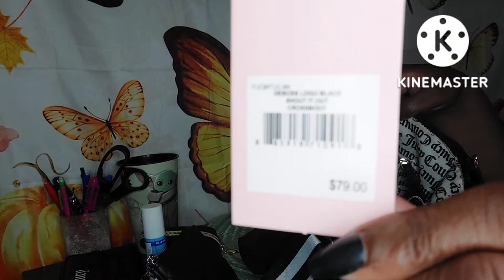What's In My Bag? Juicy Couture DeBoss Logo Crossbody @momambition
Hey friends!!   For the weekend I am carrying the Juicy Couture DeBoss Logo Crossbody.  Here I share what ya  girl is xarrtinffortheweekend.

Ambitious Mom. has rhe Juicy Couture Pullout Crossbody in her video.